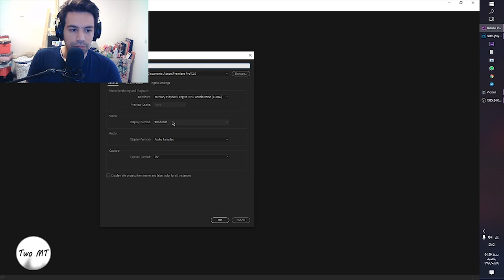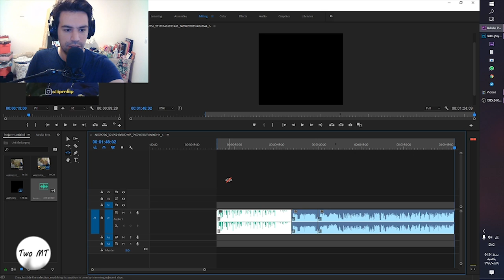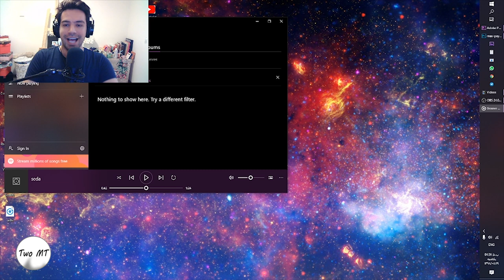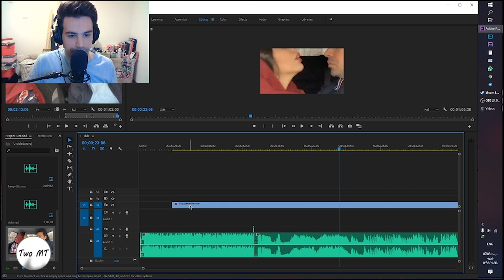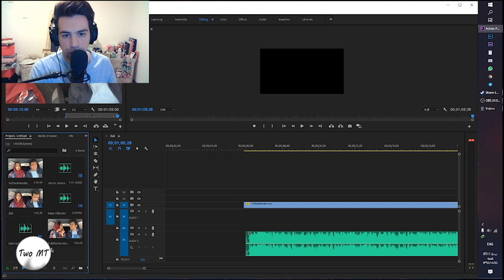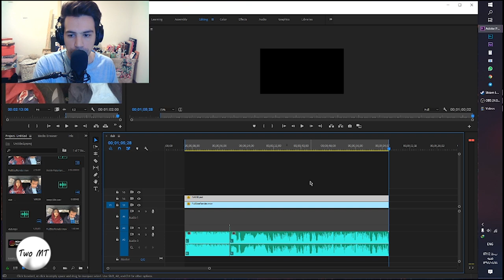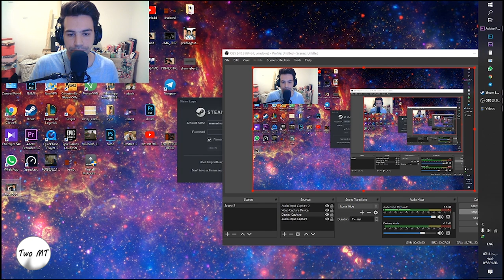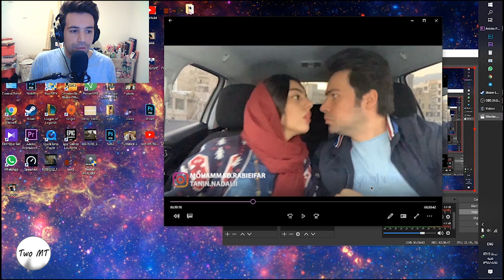صفر تا صد ساخت داب اسمش حرفه ای با محمد ربیعی فر و طنین نادعلی | how to make a pro dubsmash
تو این ویدیو محمد ربیعی فر و طنین نادعلی که با ساخت داب اسمش های خلاقانه به سرعت در فضای مجازی معروف شدن و به پول رسیدن از اول بهتون آموزش می دین که چجوری یه داب اسمش حرفه ای بسازید و بتونید از دیده شدنتون تو فضای مجازی پول دربیارید

این آموزشها رو اگه دوست دارید تو کامنت بگید بهمون